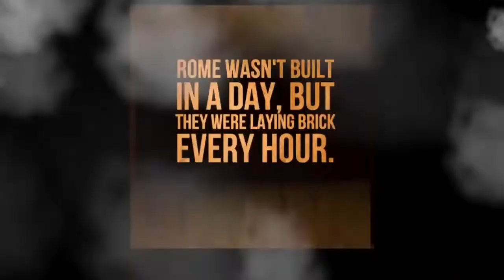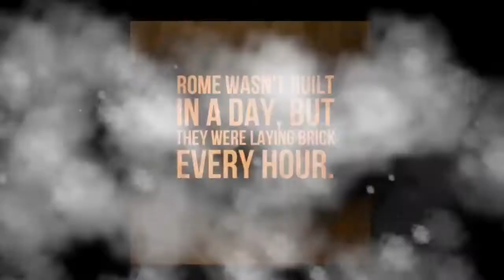HOW TO BUILD YOUR OWN ROME - #13 SOME SUGAR WITH SIR ALAN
In this weeks episode of How To Build Your own Rome, Rich and Mark from Success4 dive into the work of Sir Alan Sugar.

From the early days of AMSTRAD to being the outspoken chairman of Premiership Football Club Tottenham Hotspur, Alan has seen and done it all and with his show The Apprentice he is now a house hold name.

We look at his Top10 Rules For Success.